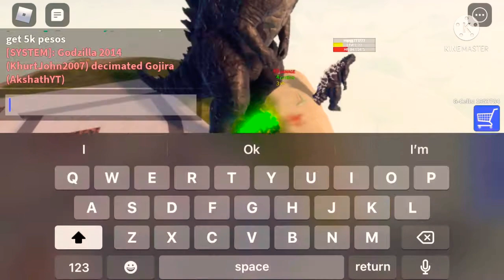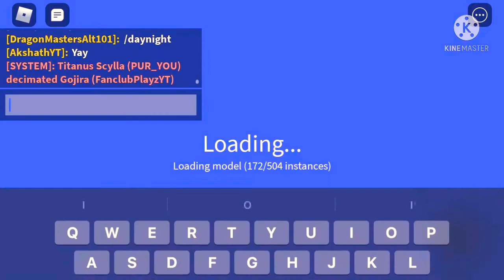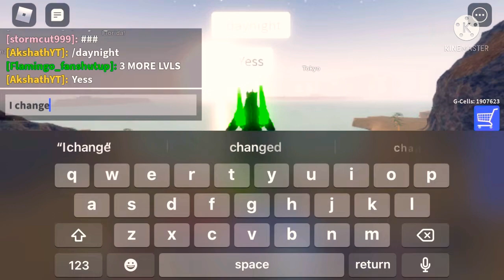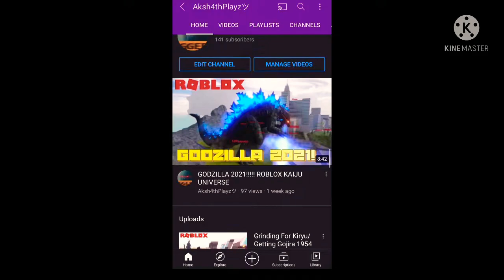I GOT KIRYU!! + LEVEL 50 GOJIRA 1954!! (Grinding for kiryu) | Roblox Kaiju Universe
Its op! And if u use it properly, u can beat almost every land kaiju.

Please note: All my videos are original and I made them without using content from others. My videos are screen recorded and edited by me.